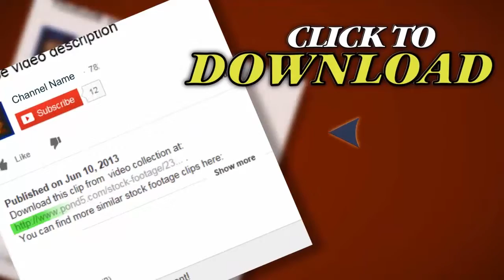Japanese Dirt Track 1. Stock Footage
Thank you for visiting our page Japanese Dirt Track 1. Stock Footage"